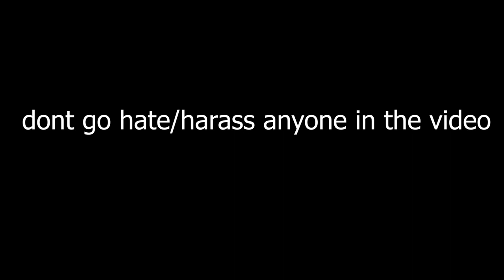how it feels to be in the tc2 discord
idea sparked from kaiser, remastered by me